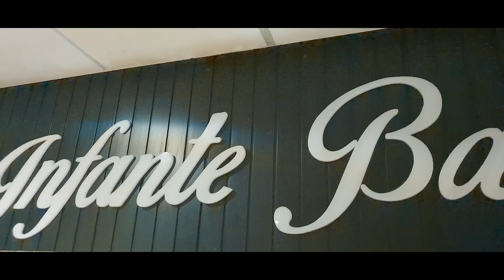infante Bar Albufeira (3)